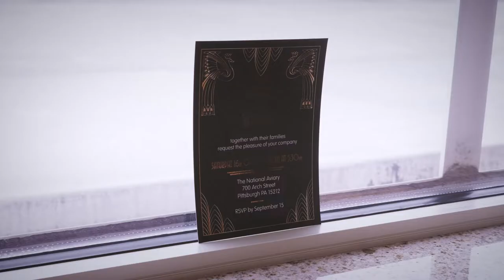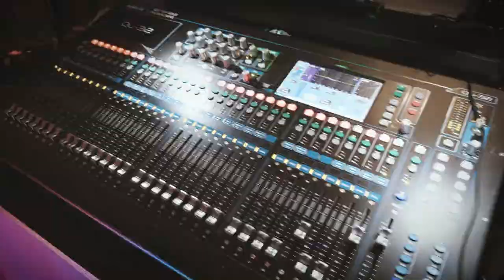Wanda & Brian | Wedding Highlight Video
10.16.21
National Aviary @ Pittsburgh, PA